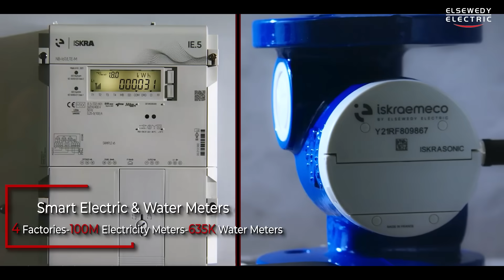ELSEWEDY ELECTRIC - Empowering Generations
Elsewedy Electric creates sustainable projects in energy and infrastructure that enable businesses, communities and regions to thrive.